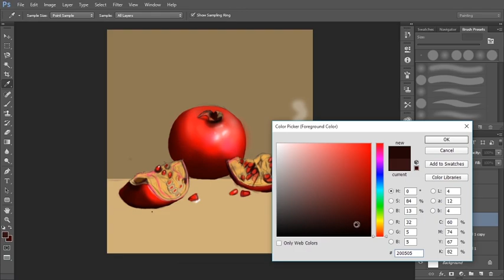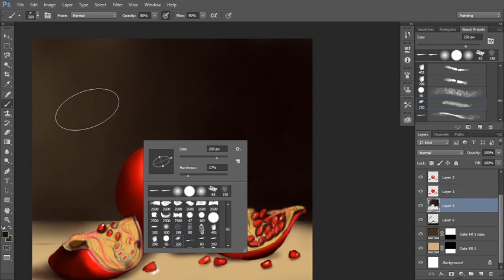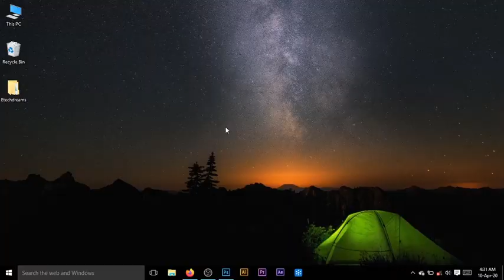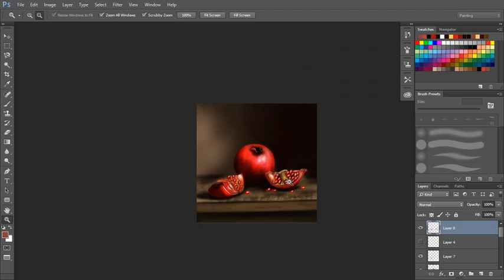Digital painting | Still life | Creactivity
Thank you! Happy to see you agian.